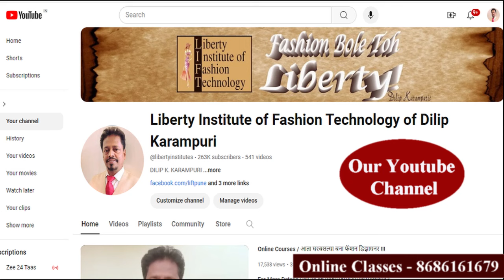Upcoming Webinar on 7th October 2024!!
लिबर्टी ऑनलाइन कोर्सेस ची  माहिती व फॅशन कशा तयार करतात या विषयी मार्गदर्शन
फ्री वेबीनार
नावनोंदणीसाठी खालील लिंक क्लिक करा
✅ ऑनलाईन कोर्स
✅ संपूर्ण मार्गदर्शन
✅ नऊवारी, ब्लॉऊज
✅ पंजाबी ड्रेस, गोऊन्स
✅  वेस्टर्न टॉप्स
✅ डिझायनर घागरा
✅ थीयरी आणी प्रॅक्टिकलसह
✅ कटिंग व स्टीचिंग सुद्धा
✅ व्यवसायाची पूर्ण माहिती/
✅7 October 2024 दु. ४ वाजता